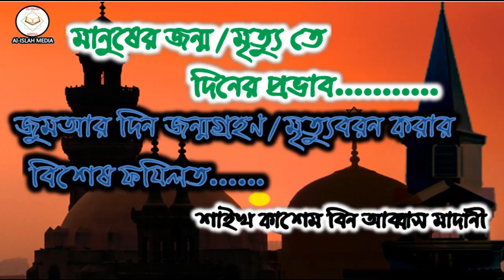মানুষের জন্ম/মৃত্যুতে দিনের প্রভাব........জুম’আর দিন জন্মগ্রহণ/মৃত্যুবরন করার বিশেষ ফযিলত......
প্রশ্নঃ মানুষের জন্ম/মৃত্যুতে দিনের কোনো প্রভাব আছে কি?
জুম’আর দিন জন্মগ্রহণ/মৃত্যুবরন করার বিশেষ কোনো ফযিলত আছে কি?
AL-ISLAH MEDIA